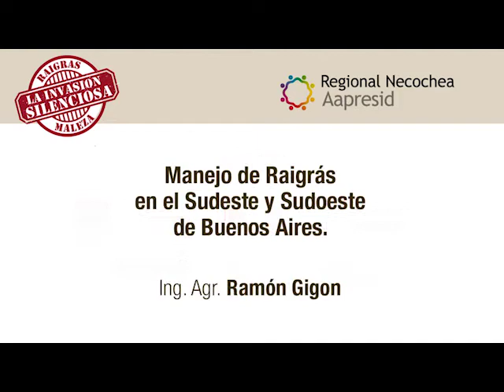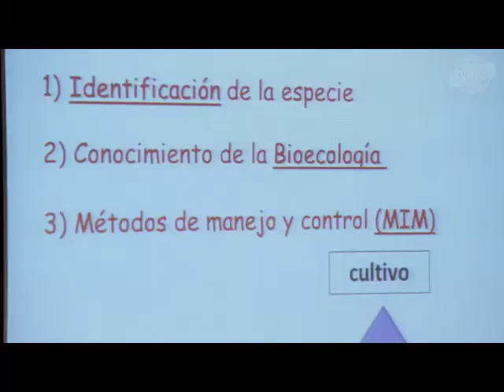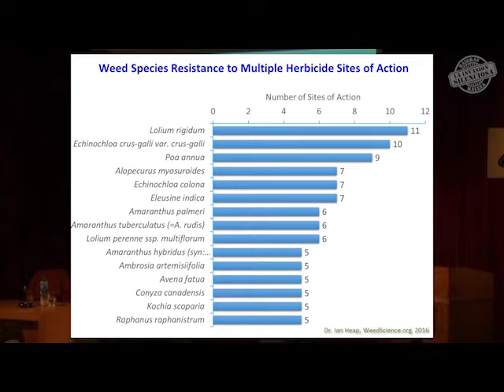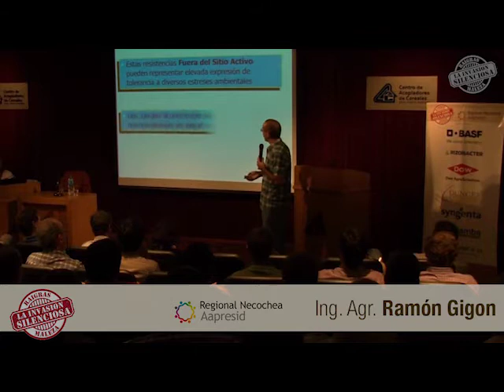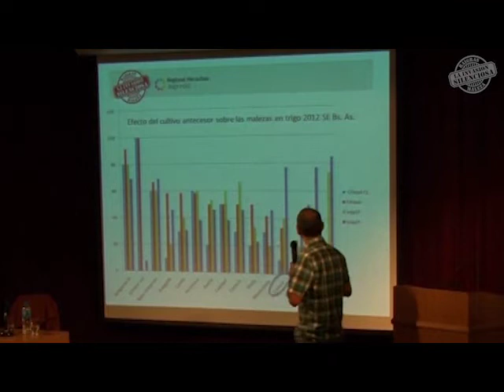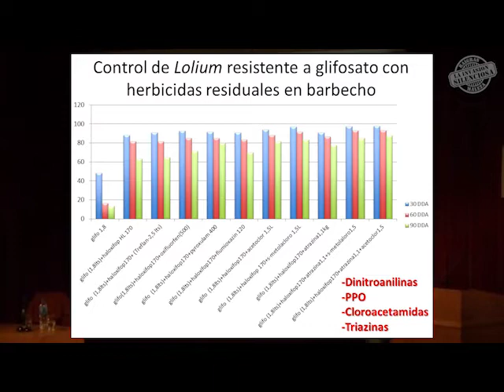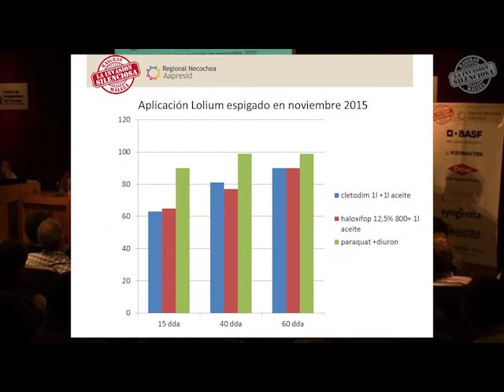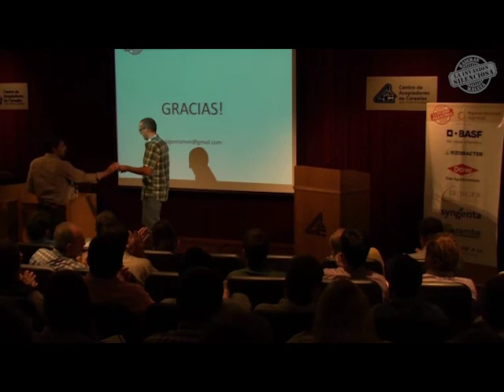Ing. Agr. Ramón Gigon. Manejo de RAIGRAS en el SE y SO de la Prov. de Buenos Aires.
Jornada: Raigras. La invasión Silenciosa. Organizada por Aapresid Regional Necochea, realizada el día 31 de marzo de 2016.